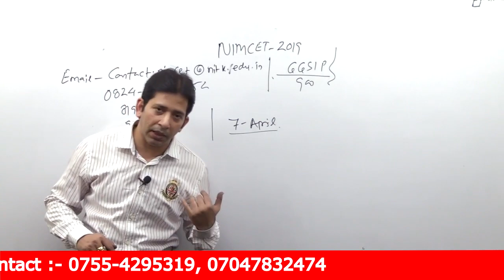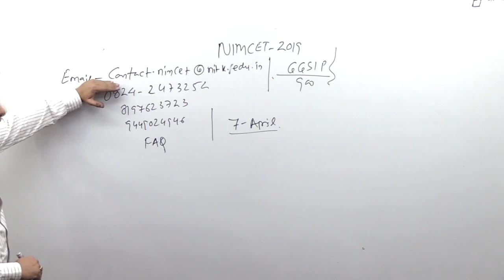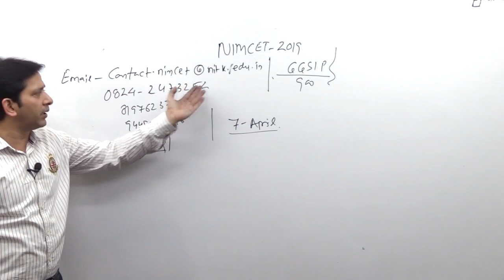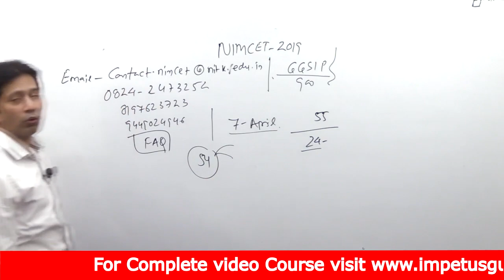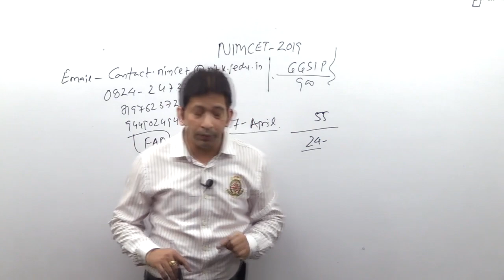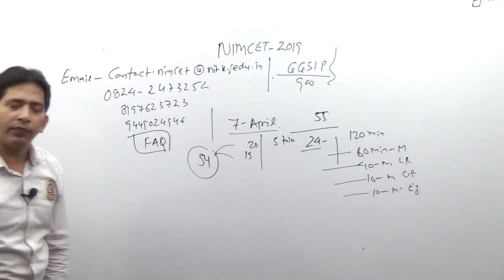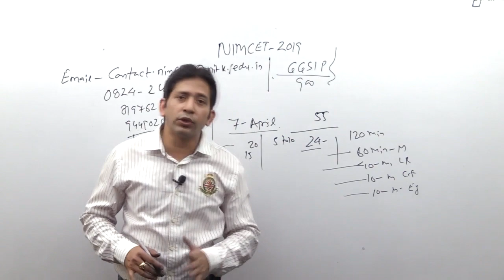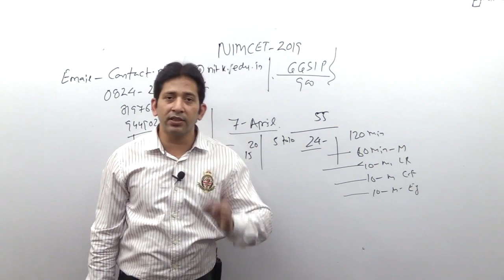NIMCET -2019 new Notification & Study Plan